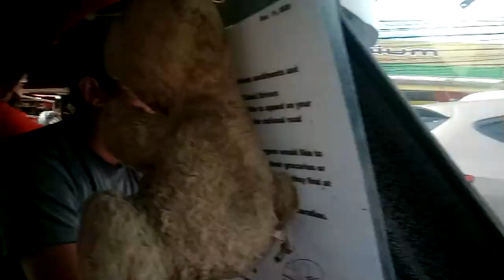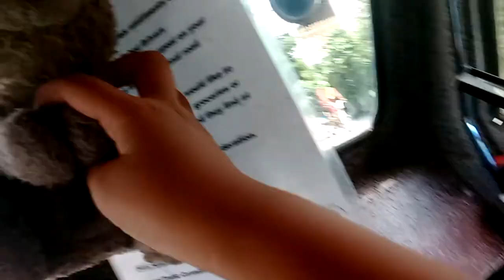SUNDAY ROUTINE / GOING TO CHURCH @MINGLANILLA MISSIONARY BAPTIST CHURCH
Have a bleesed sunday everyone

Matthew 6:33